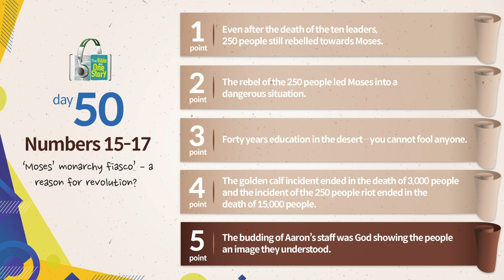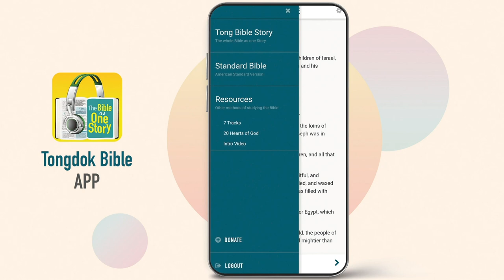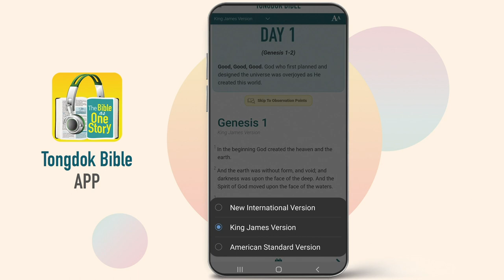Tongdok Bible | Day 50 Numbers 15-17 | Moses’ monarchy fiasco–a reason for revolution?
Moses’ monarchy fiasco – a reason for revolution?
God punished those who disobeyed and complained to Him and exalted the authority of Aaron the priest.